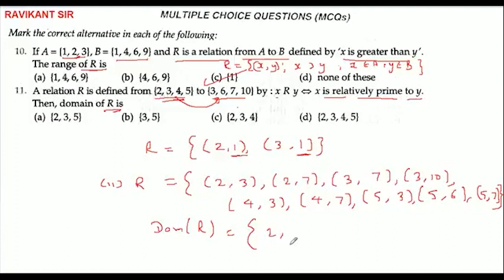A relation R is defined form {2, 3, 4, 5} to {3, 6, 7, 10} by x Ry ⬄ x is relatively prime to y. The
A relation R is defined form {2, 3, 4, 5} to {3, 6, 7, 10} by x Ry ⬄ x is relatively prime to y. Then, domain of R is